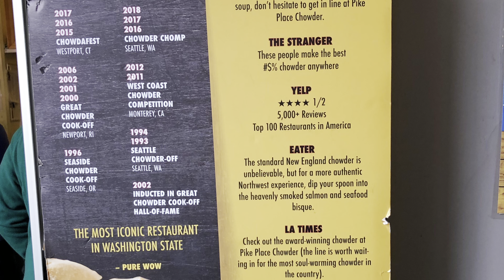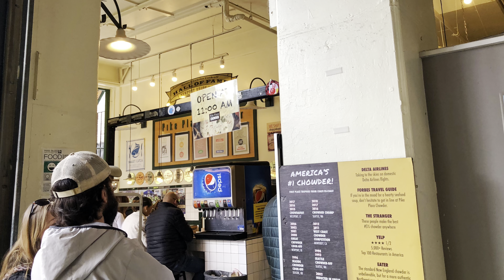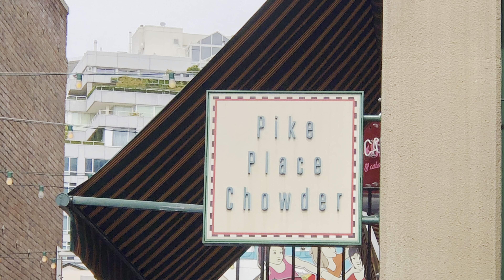[ Pike Place Chowder ] Pike Place Market, Seattle, Washington, U.S.